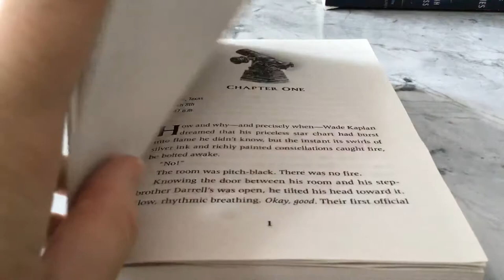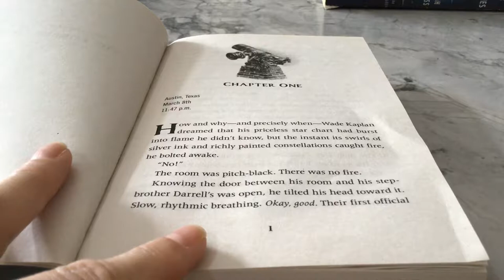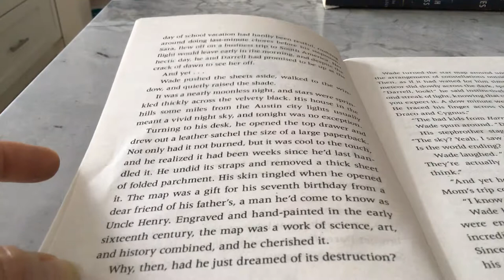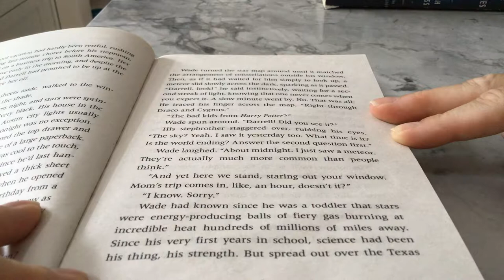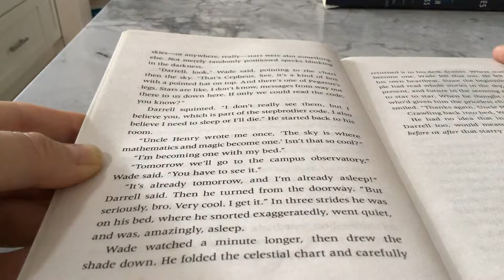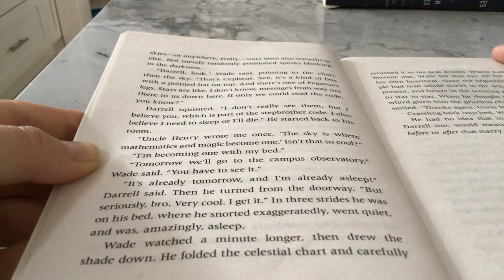The Forbidden Stone by Tony Abbott Chapter One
Read along with me! Chapter One